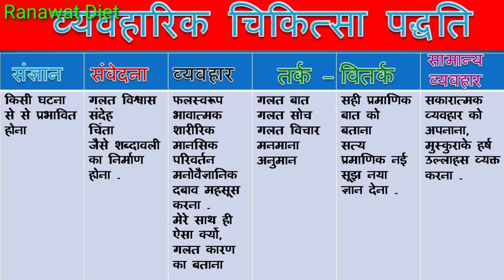क्या गुप्त रोग, क्यों ocd होती है ?